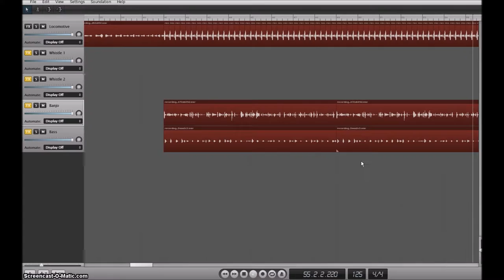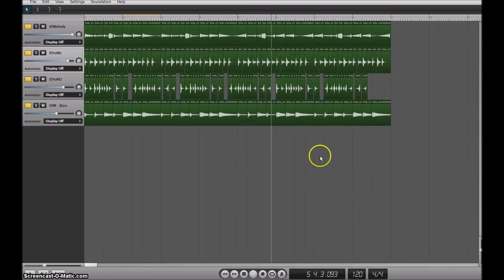ACT - Bar Harbor Express Blues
All aboard the Bar Harbor Express!
Not really; it crashed in 1913, but you can hear this ACT without it.
("Bar Harbor Express." Wikipedia, the Free Encyclopedia. N.p., n.d. Web. 6 Oct. 2016.

This ACT, and all of my other ACTs, were created with Soundation

Bar Harbor Express Blues
Pacvalham